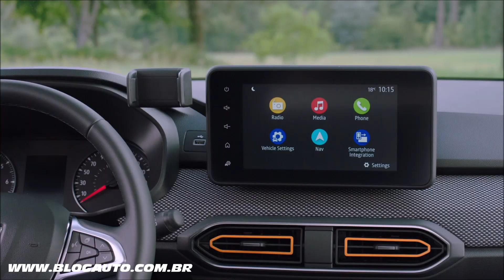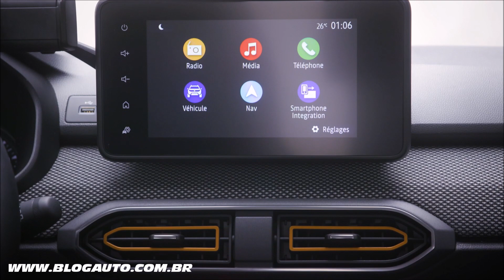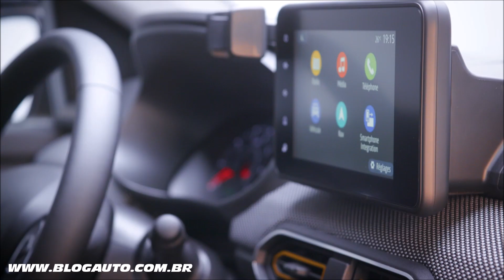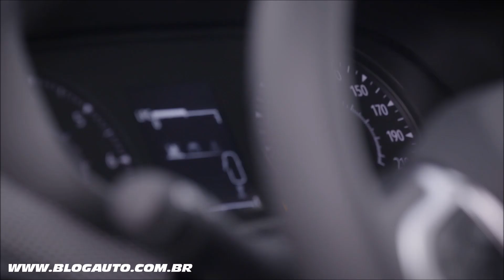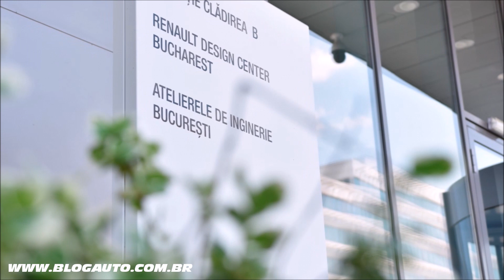🚙 Tudo do novo RENAULT SANDERO STEPWAY que chega ao Brasil com motor turbo - BlogAuto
✔️ Vídeo com o novo Dacia Renault Sandero Stepway 2022

A Dacia - subsidiária romena da Renault, revelou os novos Sandero, Sandero Stepway e Logan, que deverão fazer a sua estreia no Brasil no começo de 2022.

Com 4,09 m de comprimento, o hatch ficou 1,9 cm maior que o antecessor. A largura passa a ser de 1,85 m, e o peso também aumentou em 40 kg. No porta-malas, são 8 litros a mais, chegando a 328 litros.

A versão aventureira Stepway recebe acessórios mais parrudos, novas rodas de 16 polegadas, barras no teto e skidplates integradas aos para-choques dianteiro e traseiro.

Por fim o Logan cresceu 3,6 cm, chegando a um comprimento de 4,40 m. Tamanho de sedã médio. A Dacia afirmou ainda que o entreeixos foi alongado, mas não revelou as medidas. O porta-malas, por sua vez, chega aos 528 litros, 18 litros extras em relação ao anterior.

Haverá três opções de centrais multimídias: uma básica, com rádio, Bluetooth, mas sem tela, além de outras duas com tela de 8 polegadas compatíveis com Apple CarPlay e Android Auto, sendo a mais completa com GPS nativo e Wi-Fi.

Os faróis de LED, oferecidos como um recurso padrão em toda a gama de modelos, aumentam a visibilidade noturna.

O Stepway oferece 174 mm de distância ao solo (um aumento de 41 mm em comparação com o Sandero) barras de teto com o logotipo. As versões padrão são equipadas com rodas de 16 polegadas.

Completamente redesenhado, a silhueta do Logan é mais dinâmica e ligeiramente alongada. A linha fluida do teto, a antena de rádio colocada na extremidade do teto e uma ligeira redução nas superfícies de vidro laterais ajudam a impulsionar a linha geral. Certos elementos, como as maçanetas das portas, são atributos idênticos aos do Sandero.

SCe 65: motor 1.0 de três cilindros de aspiração natural combinado com transmissão manual de cinco velocidades. Disponível apenas no Sandero.
TCe 90: unidade de três cilindros com turbocompressor de 1.0 litro emparelhada com uma transmissão manual de seis velocidades ou transmissão automática CVT.

Uma nova CVT (transmissão continuamente variável) proporcionando mudanças de marcha mais suaves e uma experiência de direção mais responsiva.

Os novos modelos são os primeiros modelos Dacia a serem construídos na plataforma modular CMF. Oferecendo resistência e rigidez superiores, aumenta a proteção em caso de colisão. A estrutura foi reforçada no compartimento do motor e no habitáculo. Os novos sensores de pressão da porta e acelerômetro podem detectar colisões iniciais de impacto lateral, permitindo que a nova cortina e os airbags laterais sejam inflados rapidamente.

Os novos modelos incluem os seguintes recursos padrão: seis airbags, pré-tensionadores dos cintos de segurança dianteiros e traseiros e sistema de chamada de emergência (botão SOS localizado próximo à luz de teto na frente do carro), entre outros.